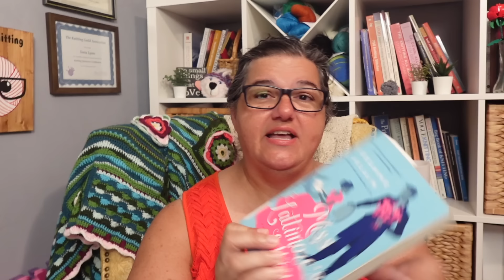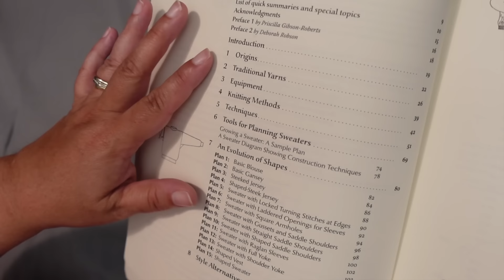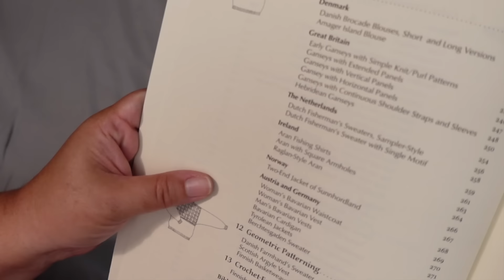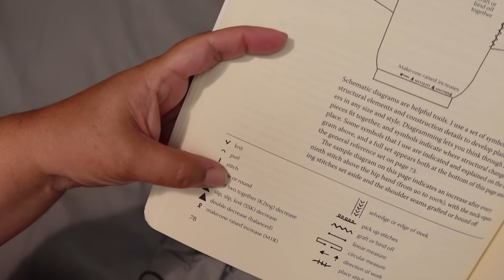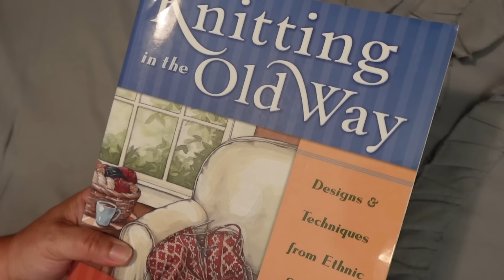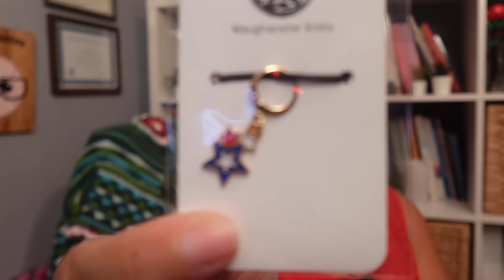JULY Knitting Roundup | Nerdy Knitting Podcast 3-7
Podcast episode SEVEN for 2024. All about the current state of my knitting projects!

👉 MENTIONED IN THE PODCAST:
Miss Lattimore's Letter by Suzanne Allain

🧶 I'M KNITTING:

1. Lace Tank design for Biscotte Yarns
Yarn: Biscotte Yarns Bis-Sock [Bis-Sock in Peachesse and an upcoming colorway in the Metamorph line]

2. Dunedin Shawl by Lucy Hague
Yarn: Yarnable Plush Sock April 2024 [Color: Life is Short Eat the Donut]

3. Get Garter Beret by Woolly Wormhead
Yarn: Yarnable May 2024 Plush Sock [color: Berry Citrus Bliss]

4. Chroma Worsted Cowl
Pattern coming this fall!
Yarn: Chroma Worsted [colors: Black and Lava Party]

5. Twilight Realm Scarf by Geneviève Léger

6. Musselburgh by Ysolda Teague
Yarn: Hypnotic Yarn Plush Sock [colors: Wildflower & Amethyst Shadow]

7. Felix Cardigan by Amy Christoffers

8. Geode Pattern by Jane Vanselous
Yarn: Yarnable June 2024 Plush Sock [color: I'm a Succa for You]

9. Scout Shawl by Florence Spurling
Yarn: Knit Picks Palette [colors: White, Macaw, Pistachio, Majestic, and Hyacinth]

📌 TIMESTAMP LINKS:
0:00 Updates, Announcements and Books
11:53 Project Plans
16:03 Finished Projects
26:19 On the Needles
37:51 Upcoming Projects
43:27 Knitting Acquisitions
Nerdy Knitting is a participant in the Amazon Services LLC Associates Program, an affiliate advertising program designed to provide a means for sites to earn advertising fees by advertising and linking to amazon.com. As an Amazon Associate, I earn from qualifying purchases.
  - YouTube is not a sponsor of this contest and is not liable for anything related to the contest.
  - Privacy: Personal data for the winner (name and mailing address) is required to receive the prize. Personal data is not saved or used in any way when the contest is complete.
  - The contest is open worldwide.
  - Any Customs and Duties taxes are the responsibility of the recipient.

1. Leave a comment answering the question asked during the video.
2. On the Tuesday following the episode release a comment is randomly selected using
3. A comment is left by me 'Nerdy Knitting' (in reply to the original comment) requesting that the potential winner email me within 48 hours with their full name and mailing address to receive their prize.
4. If the potential recipient does not respond within 48 hours the process is repeated to select an alternate recipient.
5. The package is mailed within two weeks once the address is received. If shipping to the recipient's location is cost-prohibitive an alternate electronic gift card from Wool Warehouse will be offered as a substitute.